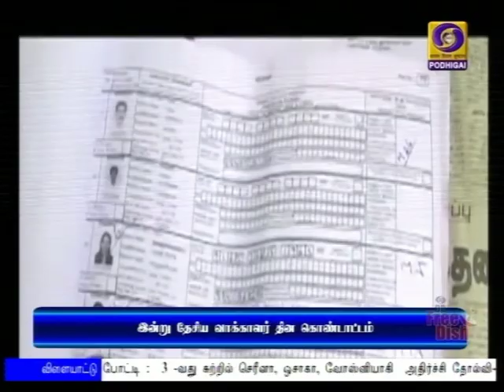இன்று தேசிய வாக்காளர் தினம்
தேசிய வாக்காளர் தினம் இன்று நாடு முழுவதும் கொண்டாட்டம் : தில்லியில் நடைபெறும் நிகழ்ச்சியில் குடியரசுத்தலைவர் ராம்நாத்கோவிந்த் பங்கேற்கிறார்